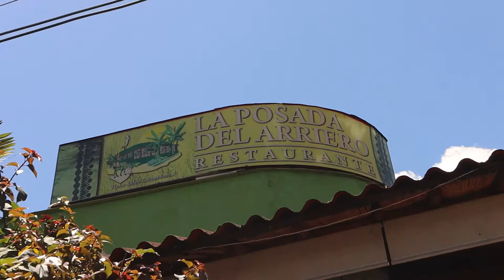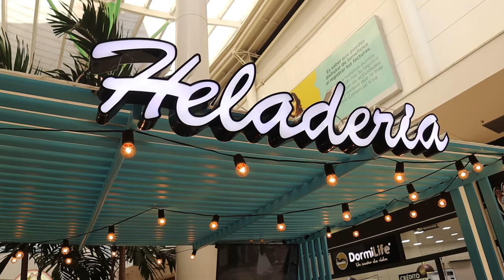1st VLOG! Can You Live In Colombia???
In this episode we have a normal day. Our intention is to prove to people that Colombia is a fantastic place to live. We will eat delicious Colombian food, drink Colombian beer, drive our car through the city, walk through our neighborhood or barrio (in spanish). This is a great country to take a break, relax, retire, hang out, and just have a good time in. Seriously. beers cost less than $1 USD. 3,000 COP , Colombian Pesos for one beer is amazing.

I am super happy to show you everything that is great about living in Colombia.  Be sure to push the "Like" button to help other people find this video.  Thank you and cheers.  I hope to drink a beer with you in Colombia when you come to visit.

We received absolutely NO COMPENSATION for any of the content in this episode.  It is free to do, and really, actually, positively helps!

So, grab a beer & a snack...and let's discover travel!